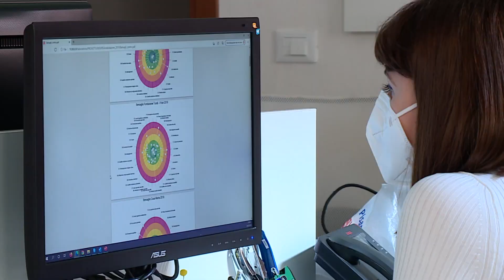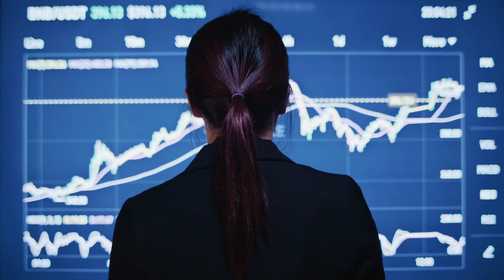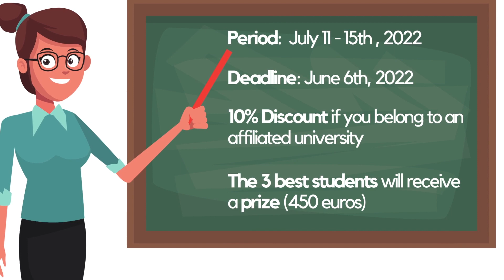Seasonal School: Agent based models in Economics: theory, toolkit, and policy laboratories (ITA)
🌍 "Agent based models in Economics: theory, toolkit, and policy laboratories" è la Seasonal School, le cui iscrizioni sono aperte fino al 6 giugno 2022, con lezioni in presenza dal 11 al 15 luglio 2022.
🗒 Gli obiettivi formativi e le competenze che la Seasonal School intende far raggiungere a studenti e studentesse vanno dall’apprendimento di tecniche di modellizzazione ad agenti eterogenei (ABMs) come strumento di analisi e di interpretazione dei processi economici e sociali fino allo sviluppo e progettazione di modelli ad agenti eterogenei attraverso laboratori di software development tramite la piattaforma Laboratory for Simulation Development (LSD) ma anche un’introduzione a tecniche statistiche ed econometriche per l'analisi di modelli ad agenti eterogenei (R software).
❗️La quota d'iscrizione può essere ridotta in base al proprio ISEE e, frequentando una delle università convenzionate, si ha diritto ad un ulteriore 10% di sconto. Grazie alla FondazioneEY e alla Fondazione Il Talento all'Opera Onlus 3 fra le migliori studentesse e fra i migliori studenti della Seasonal School avranno il diritto a ricevere una premialità di 450 euro.
🎥 Nel video, Maria Enrica Virgillito e Andrea Roventini rispettivamente ricercatrice e coordinatrice della Seasonal e docente dell’Istituto di Economia, presentano le tematiche trattate nel corso.